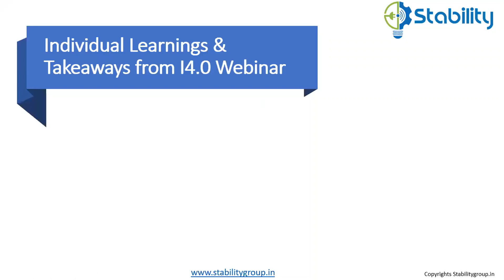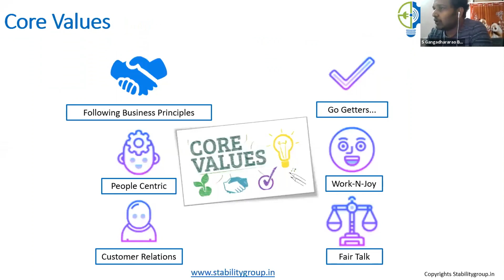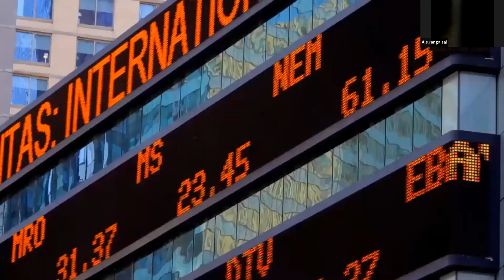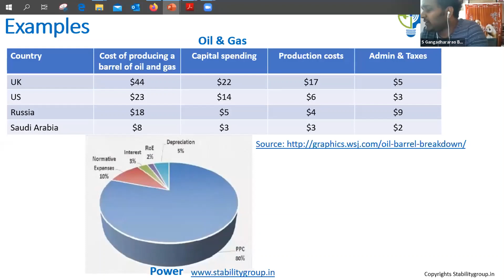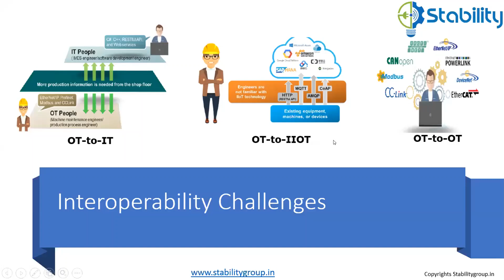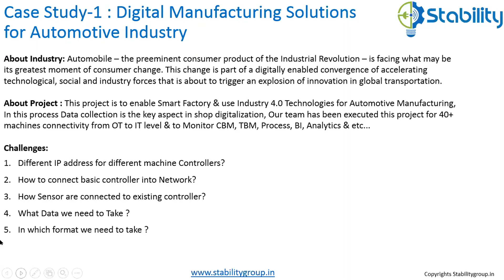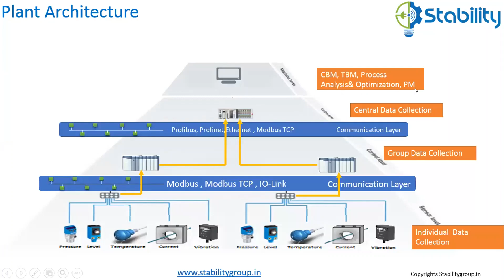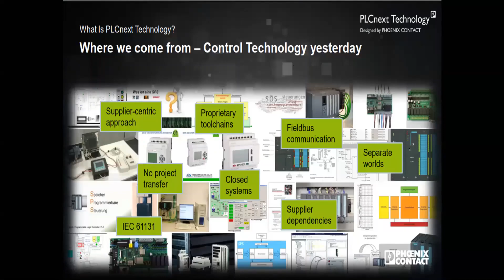Industry4.0_Part-1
This webinar has been organized during Lock down and to share latest Industry 4.0 Technologies in Manufacturing Sector